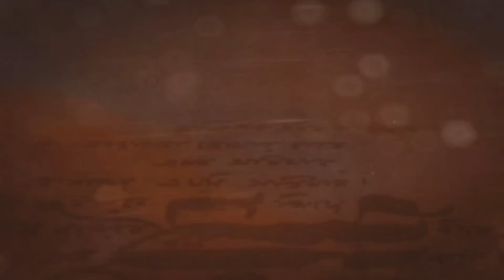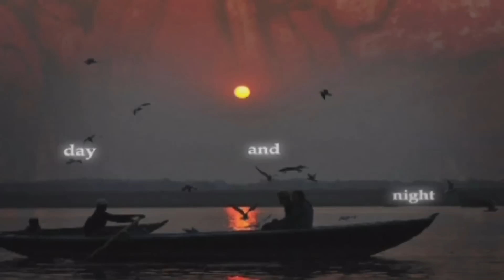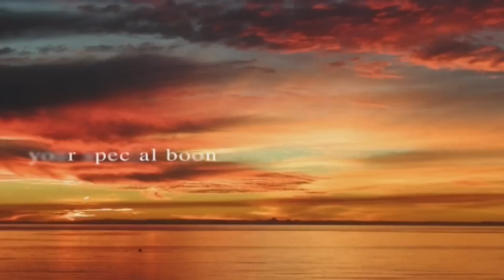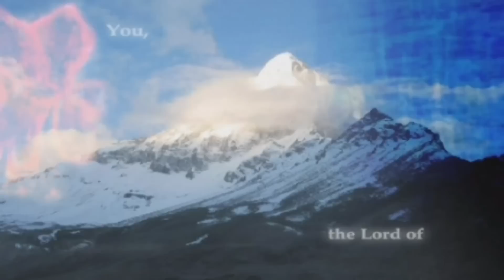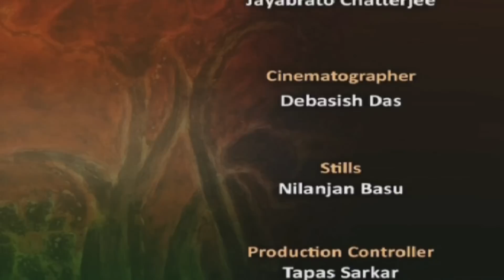Jaya Hey - The Complete Anthem - with Jagjit Singh and others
This video was conceived by Harshvarshan Neotia and he is also the narrator here. The video has all the 5 stanzas of Jana Gana Mana written by Ravindranath Tagore and has big names from Indian music world singing the lines and also appearing in the video.

I have written the complete lyrics as well artiste names below for convenience of the listeners.

All copyrights with SaReGaMa India.
Stanza 1

Jana Gana Mana Adhinaayak Jaya Hey - Kavita Krishnamurthy
Bhaarat Bhaagya Vidhaataa - Kavita Krishnamurthy
Panjaab Sindhu Gujarat Maraatha - Ustad Ghulam Mustafa Khan
Draavid Utkal Banga - Girija Devi
Vindhya Himaachal Yamuna Ganga - Usha Uthup
Uchchhal Jaladhi Taranga - Hariharan
Tav Shubh Naamey Jaagey - Hariharan
Tav Shubh Aashish Maange - Alka Yagnik
Gaahey Tav Jayagaathaa - Alka Yagnik
Jana Gana Mangal Daayak Jaya Hey - Suresh Wadkar
Bhaarat Bhaagya Vidhaataa - Suresh Wadkar
Jaya Hey Jaya Hey Jaya Hey - Pandit Jasraj
Jaya Jaya Jaya Jaya Hey - Pandit Jasraj

Stanza 2

Ohoroha Toba Aahbaana Prachaarita - Sunidhi Chauhan
Suni Tab Udaar Vaani - Sunidhi Chauhan
Hindu Bauddh Shikha - Kailash Kher
Jain Parasik - Kailash Kher
Musolman Christaani - Kailash Kher
Purab Pashchim Aashey - Rekha Bhardwaj
Tab Singhaasana Paashey - Roop Kumar Rathod
Premhaara Hawye Gaanthaa - Sonali Rathod
Jana Gana Oikya Vidhaayak Jaya Hey - Soumyojit Das (Vocal) & Sourendro Mullick (Piano)
Bhaarat Bhaagya Vidhaataa - Soumyojit Das (Vocal) & Sourendro Mullick (Piano)
Jaya Hey Jaya Hey Jaya Hey - Pandit Shiv Kumar Sharma (Santoor)
Jaya Jaya Jaya Jaya Hey - Pandit Shiv Kumar Sharma (Santoor)

Stanza 3

Potona Abhbhudaya Bandhura Pantha - K S Chithra
Yug Yug Dhaabit Yaatri - K S Chithra
Hey Chir Saarathi - Jagjit Singh
Tab Ratha Chakrey - Jagjit Singh
Mukharit Patha Din Raatri - Jagjit Singh
Daarun Viplab Maajhey - Nithyashree Mahadevan
Tab Shankh dhwani Bajey - Srinivas
Sankat Dukh Trata - P Susheela
Jana Gana Path Parichaayak Jaya Hey - Sonu Nigam
Bhaarat Bhaagya Vidhaataa - Sonu Nigam
Jayo Hey Jayo Hey Jayo Hey - Pandit Vishwa Mohan Bhatt (Mohan Veena)
Jayo Jayo Jayo Jayo Hey - Pandit Vishwa Mohan Bhatt (Mohan Veena)

Stanza 4

Ghor Timir Ghan Nibiro - Pandit Ajoy Chakrabarty
Nishithey Peedit Murchhit Deshey - Pandit Ajoy Chakrabarty
Jagrat Chhil Tab Abichal Mangal - Richa Sharma
Nato Nayan Animeshey - Mahalakshmi Iyer
Duswapney Aatankey - Shankar Mahadevan
Raksha Kariey Ankey - Shankar Mahadevan
Snehamayi Tumi Mata - Shankar Mahadevan
Jana Gana Duhkh Trayak Jaya Hey - Dr M Balmurlikrishna
Bharat Bhagya Vidhaataa - Dr M Balmurlikrishna
Jaya Hey Jaya Hey Jaya Hey - Dr L Subramaniam & Ambi Subramaniam (Violin)
Jaya Jaya Jaya Jaya Hey - Pandit Hariprasad Chaurasia (Flute)

Stanza 5

Raatri Prabhatil Udil Ravichhabi - Sadhna Sargam
Purb Uday Giri Bhaaley - Javed Ali
Gaahey Vihangam Punya Sumiran - Lesle Lewis
Nav Jeevan Rash Dhaley - Lakshmandas Baul
Tab Karunaarun Raage - Lopamudra Mitra
Nidrit Bhaarat Jagey - Srikanta Acharya
Tab Charane Nat Maatha - Srabani Sen
Jaya Jaya Jaya Hey Jaya Rajeshwar - Shaan
Bhaarat Bhaagya Vidhaataa - Shaan
Jaya Hey Jaya Hey Jaya Hey - Chorus
Jaya Jaya Jaya Jaya Hey - Chorus